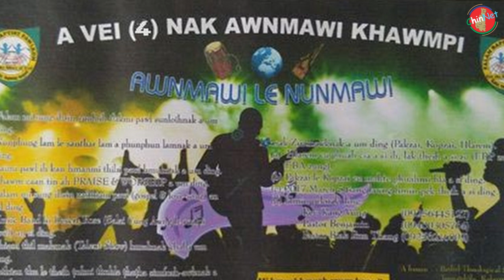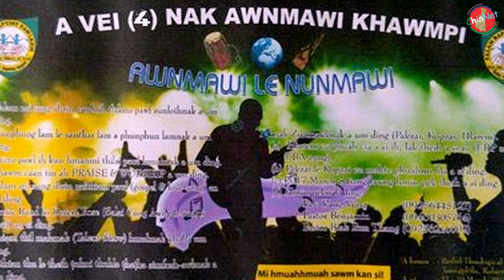Benjamin Sum & Esther Dawt Chin Sung | Awnmawi Khawmpi Falam ah...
Falam khawpi ih tuah dingmi Awnmawi Khawmpi ah Benjamin Sum le Esther Dawt Chin Sung cu sawm an si thu theih a si.

Awnmawi Khawmpi,
Benjamin Sum,
Esther Dawt Chin Sung,